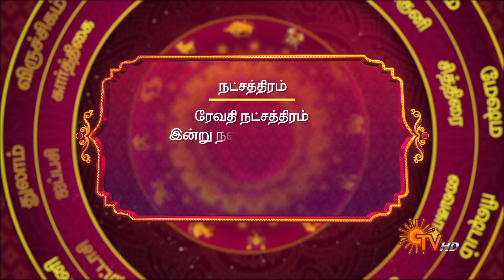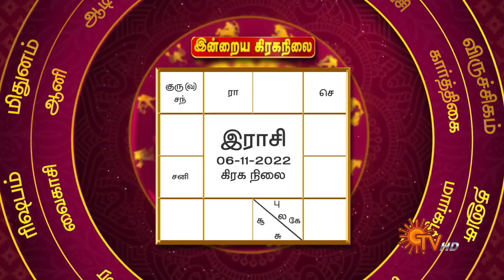Daily Horoscope | Rasi Palan | நல்ல காலம் பிறக்குது | ராசிபலன் | 06.11.2022